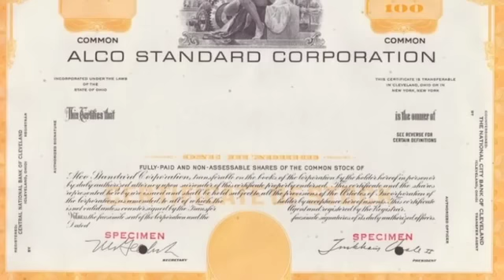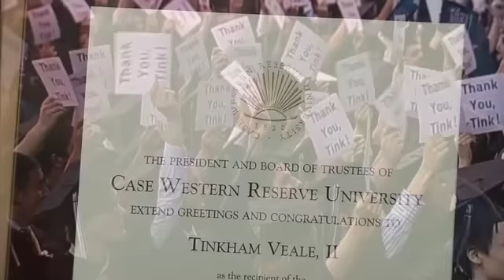Celebrating the life of Tinkham Veale II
Tinkham Veale, a 1937 Case Western Reserve graduate who achieved extraordinary business success and even greater philanthropic impact, died Tuesday in his home. He was 97.

Tink came to the university after working as a teenager in the oil fields of Kansas, and felt a deep sense of gratitude for the opportunity. He excelled at athletics and academics, and made gifts to the university each year after his graduation in 1937.

Over time, his vision and generosity touched every part of this campus. He made gifts to support undergraduate scholarships and endowed professorships in medicine and engineering. He also made the Veale Convocation, Recreation and Athletic Center possible, and, more recently, he made a $20 million commitment to name the Tinkham Veale University Center. Now under construction, that building is scheduled to open in 2014.